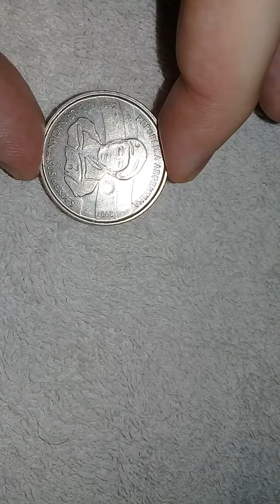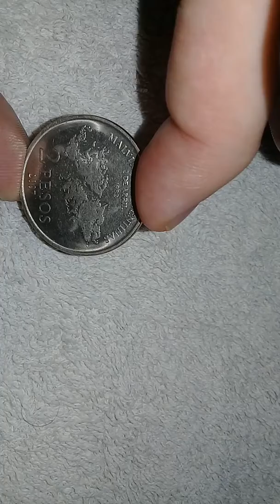ISLAS MALVINAS MONEDA ARGENTINA DE CIRCULACION AÑO 2007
Moneda Argentina conmemorativa por los 25 años de la guerra de malvinas 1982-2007